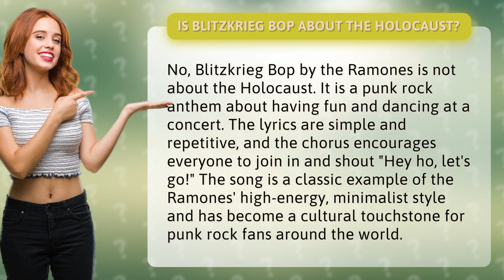Is Blitzkrieg BOP about the Holocaust?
Get ready to rock out with the Ramones! In this video, we're debunking the myth that their hit song "Blitzkrieg Bop" is about the Holocaust. Instead, we're diving into the real meaning behind this punk rock anthem - having fun and dancing your heart out at a concert! With its catchy chorus and repetitive lyrics, "Blitzkrieg Bop" is a classic example of the Ramones' high-energy, minimalist style that has inspired punk rock fans worldwide. So, get your dancing shoes on and let's shout "Hey ho, let's go!"